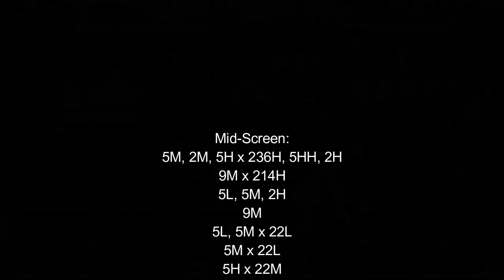[Idol Showdown: Next Fes] pecks Combo Guide of Ayame Nakiri Ver. 2.0 [PC]